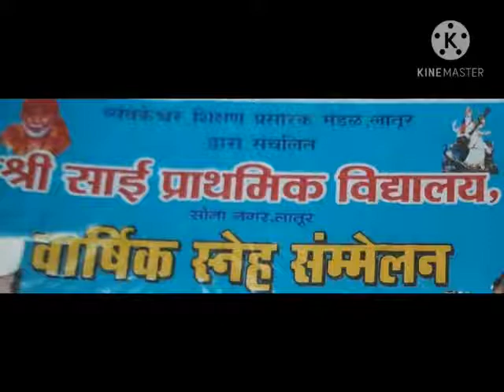22 December 2020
Video from Ravindra Demgunde